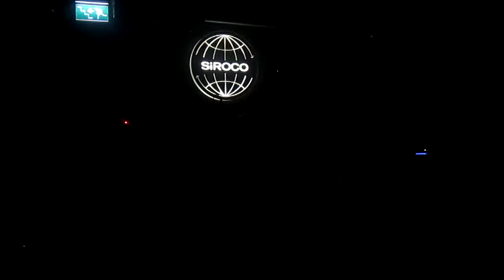Tangerine Flavour 'Dark Winter', Sala Siroco (Madrid) 13/01/2016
Otro de los temas con los que Tangerine Flavour nos sorprendió en su paso por la sala madrileña Siroco y que formará parte de su primer EP. ¡Qué ganas de tenerlo ya! Soñamos con que llegue el 1 de febrero y poder tenerlo en nuestro poder.